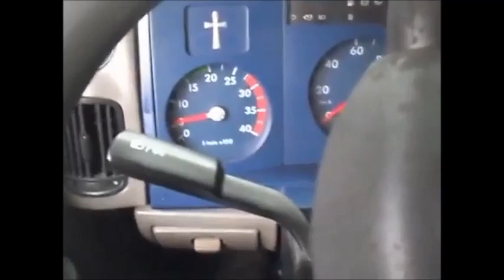VW 17-210 CURVA ACHATADA SÓ AKI CANTA PENTE P/ TURBINA RICARDO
17210 COM A CURVA ACHATADA A PURA BUCHA Q NAO CANTAVA AGORA CANTA FILEE CANTANDO D MAIS ATÉ DE RÉ AKI CANTA TEL ZAP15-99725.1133 EM SOROCABA !..TEL[15]-..98127.0202..CURTA E SE INSCREVA EM NOSSO CANAL AQUELE ABRAÇO A TODOS AMIGOS DO YOUTUBE AKI SUA TURBINA CANTA FILE COM PENTE FEITO EM SOROCABA SP O ORIGINAL ,LOCAL; VILA JARDINI TEL
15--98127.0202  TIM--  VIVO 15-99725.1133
Obrigadooo ae  GALERA AQUELE ABRAÇO A TODOS